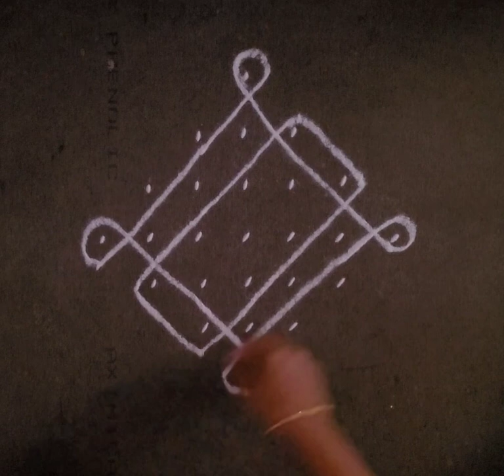6 dot kambi kolam with rangoli design | new design rangoli kolam